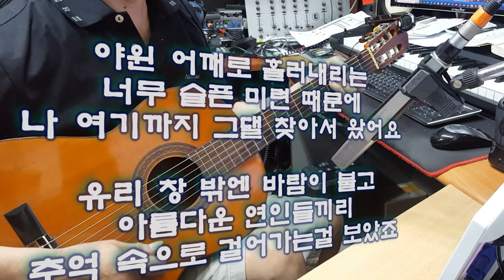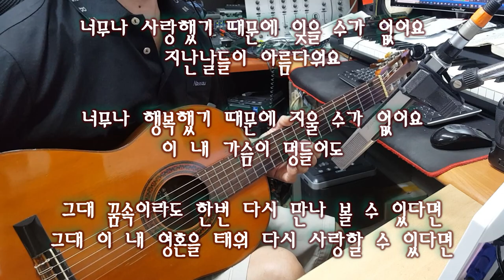[7080 아내의 신청곡] 다시 사랑할 수 있다면 (김형룡) 기타 연주 채상헌(수붕) Chae Sang Hun(SooBoong) 입니다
7080가요(7080 KPop)나 올드팝(Old Pop) 신청곡도 받습니다